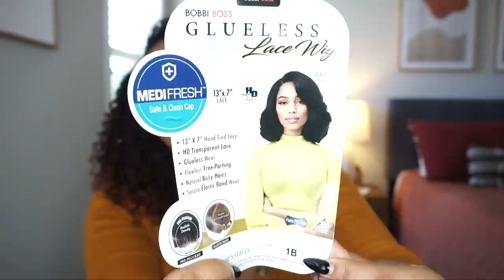BOBBI BOSS SYNTHETIC 13X7 HD LACE WIG - NATALIA | 1B | TheHeartsandCake90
💕🍰 CAMERA: Sony A5100